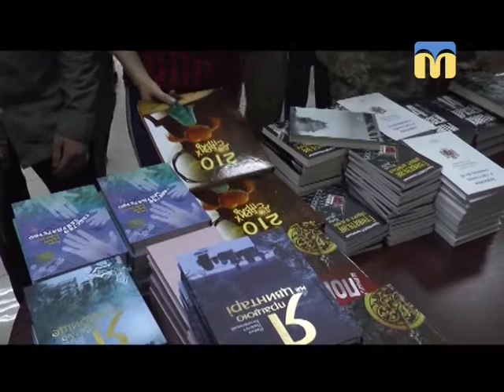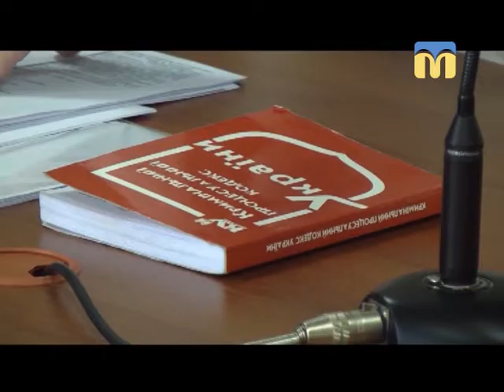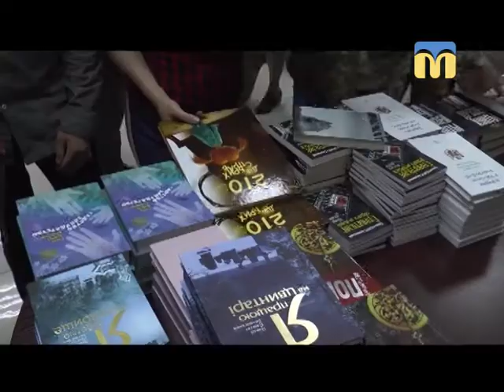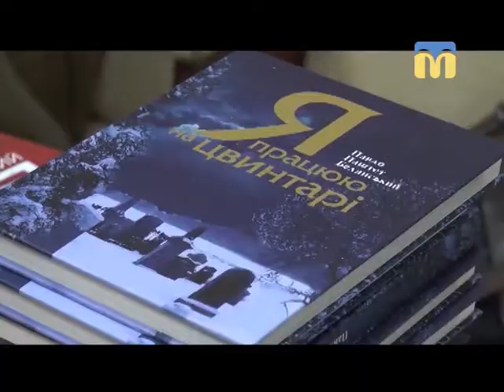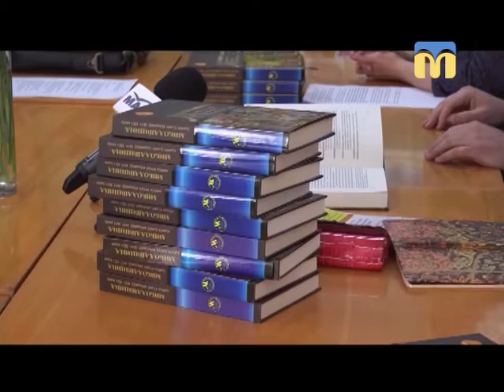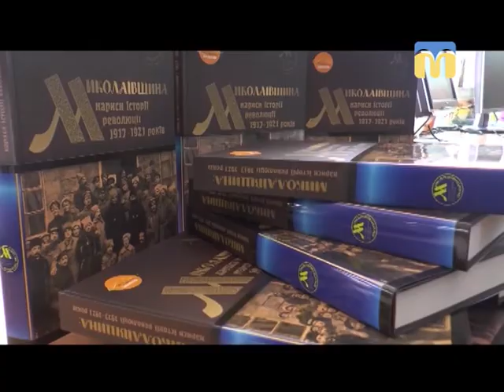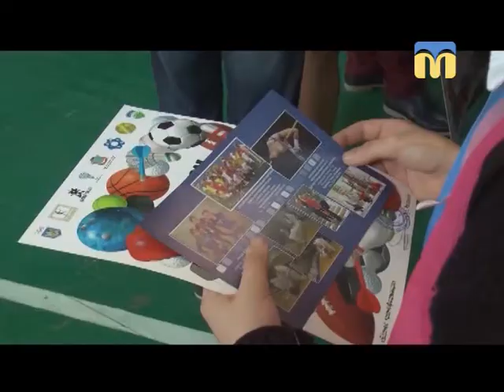Телевізійні новини Миколаївщини - 19:00 - (23.04.2018)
Інформаційна картина дня (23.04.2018) поглядом кореспондентів телеканалу “Миколаїв” (випуск новин — 19:00)